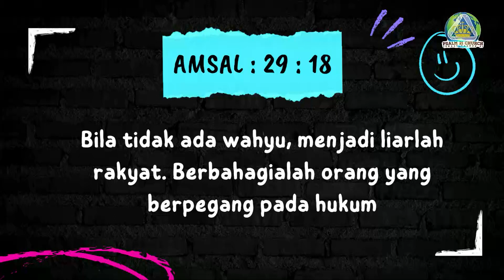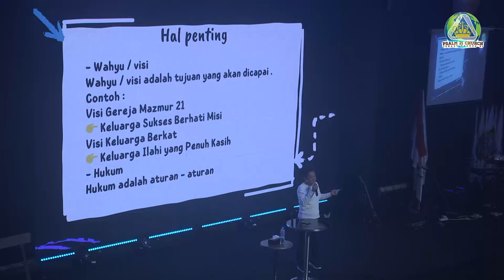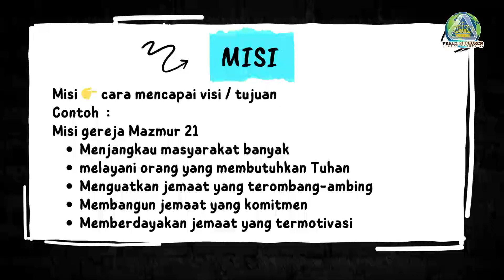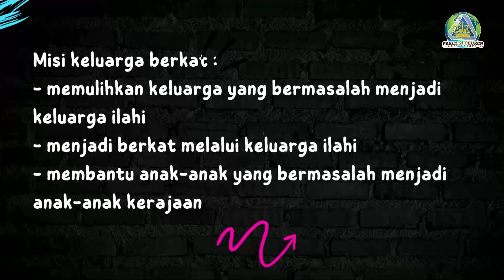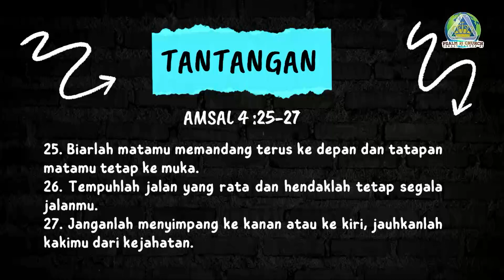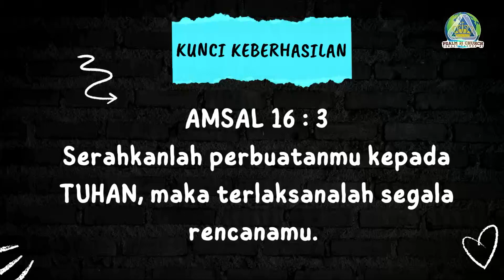Pdm. Sumadi - Tujuan Hidup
Ibadah Raya Pkl. 17.00 WIB - Minggu, 22 Oktober  2023

Selamat Datang di Channel Gereja Sungai Yordan Jemaat Mazmur 21 di Pontianak!

Visi gereja kami membangun komunitas keluarga sukses berhati misi.

GSY Jemaat Mazmur 21 digembalakan oleh Pnt. Markus Tonny Hidayat

Untuk pelayanan konseling, kunjungan dan doa bisa mengunjungi kami di sekretariat GSY  Jl. H. Abbas 1 no 52 pontianak atau via WA 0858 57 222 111